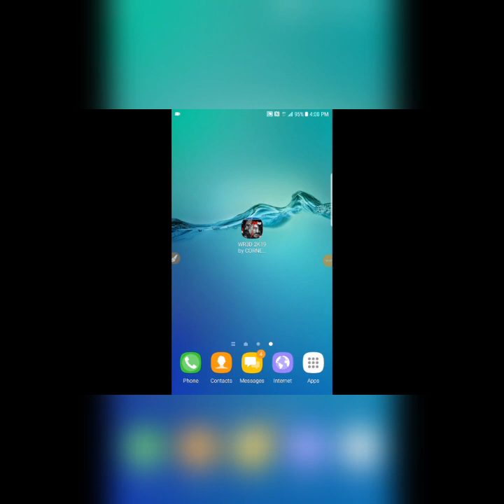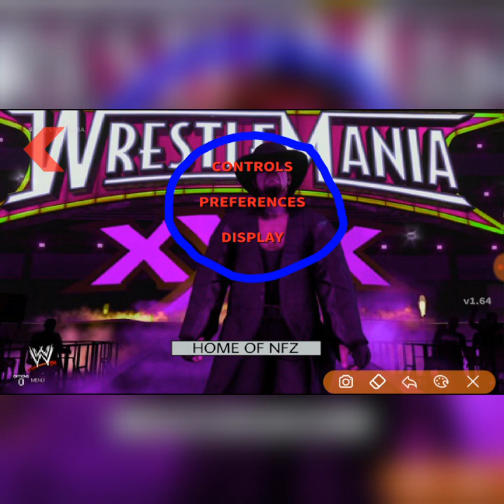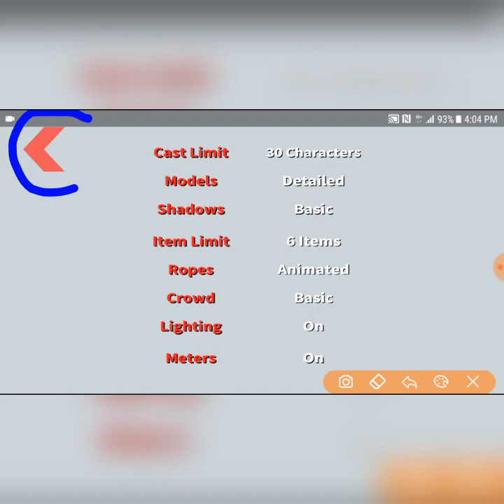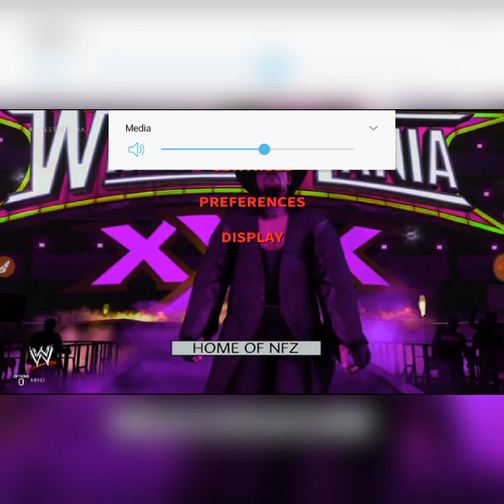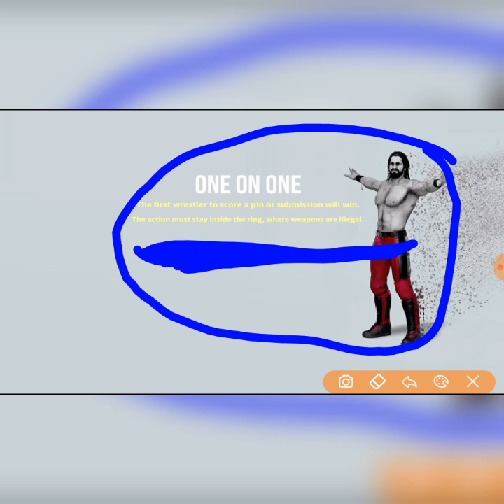WR3D WWE 2K20 V4 MOD APK || by M.S Technical Gamer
HIGH GRAPHIC GAME

🔥🔥HELLO FRIENDS MY NAME IS MANMOHIT SINGH AND MY YOUTUBE CHANNEL NAME IS 🔥🔥M.S Technical Gamer🔥🔥

GAME LINK =  LINK AAPKO COMMENT ME MILJAYE GI AUR REASON BI MILJAYE GA KI KYU LINK NEHI DI DESCRIPTION ME AAP KO LINK COMMENT ME MILJAYE GI SORRY AND THANKS.

M.S Technical Gamer